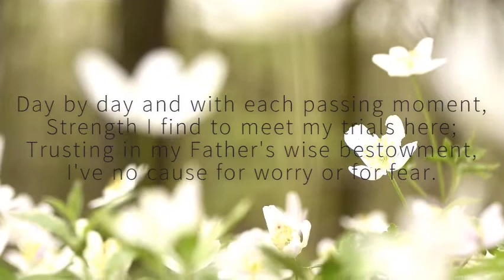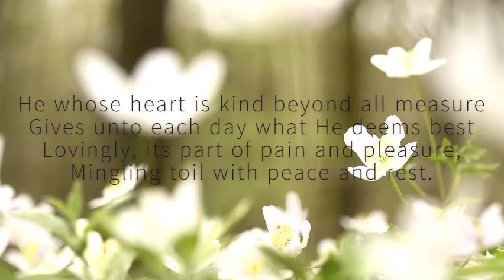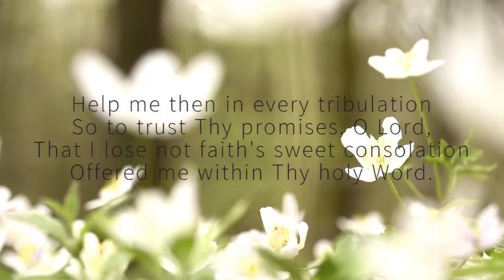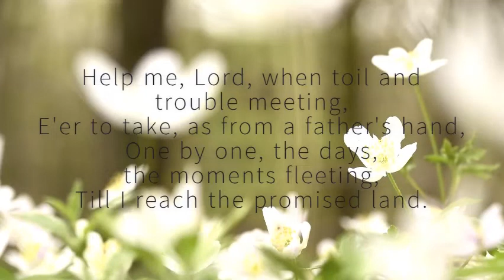Day by Day